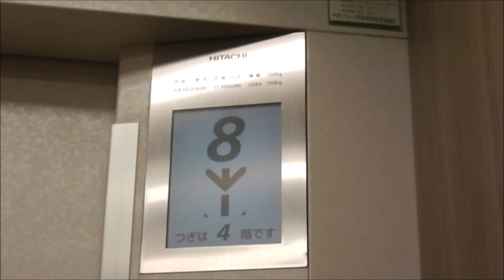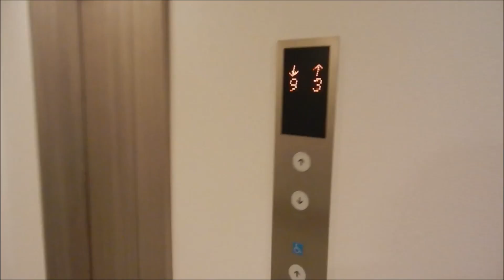Hitachi Traction Elevators at Spa Hotel Alpina Hida, Takayama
Another standard Japanese Hitachi elevators, this time with LCD indicator inside.

Capacity: 11 Persons/750kg
Floors served: 1-9 (9 floors)
Year installed: 2008
Model: Urban Ace
History: Original